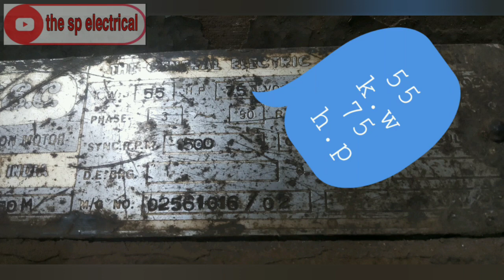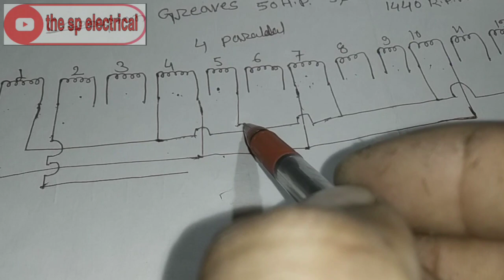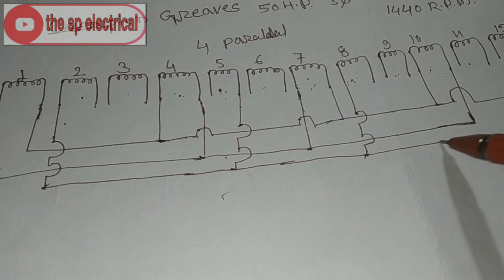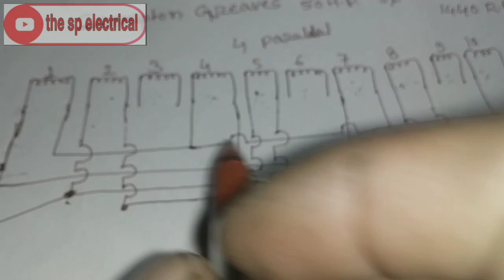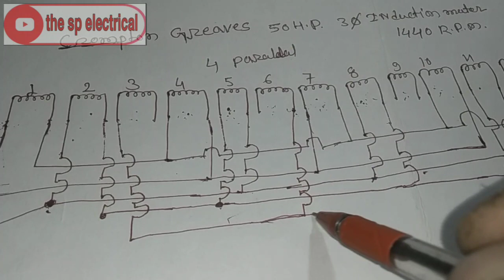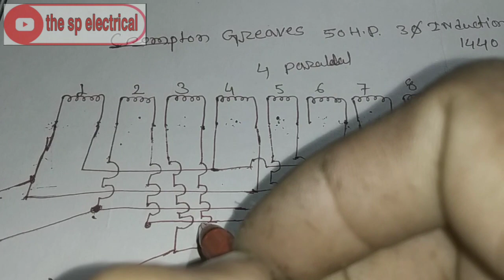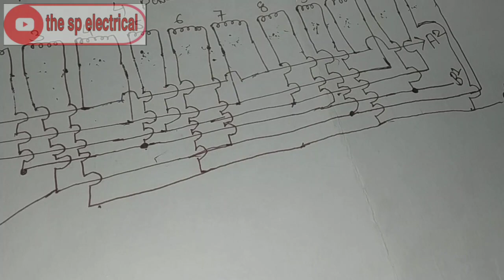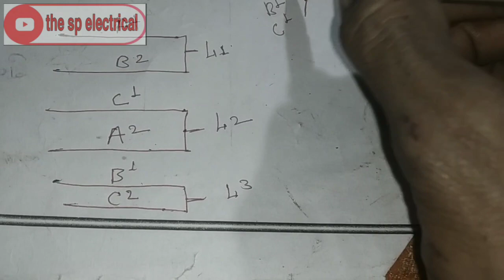75 hp मोटर वाइंडिंग 4 पलैलर कनेक्शन डायग्राम 3 फेज 75 hp 1440 rpm moter rewinding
Hello dosto namashkar.

Aap naye hai humre channel me to subscribe jarur kr le .is video me maine 75 hp gec company moter ka winding kiya hai or 4 parallel connection ka diagram banaya ...

I hope is video se apko logo  jankari mila hoga
Agar apko is video ka koi part samjh me ni aaya hoga to humein comment box me kr skte hai...